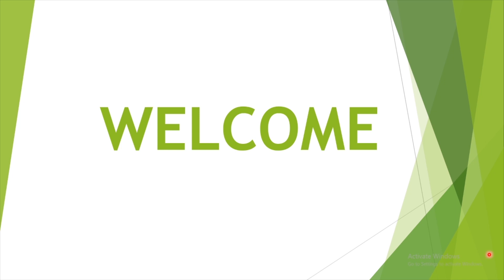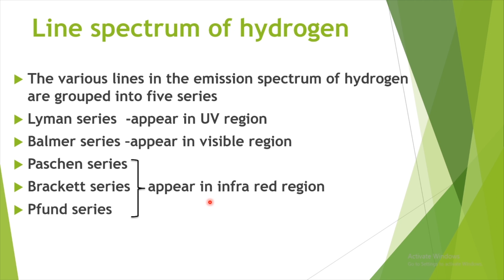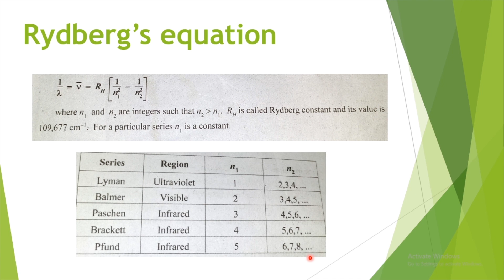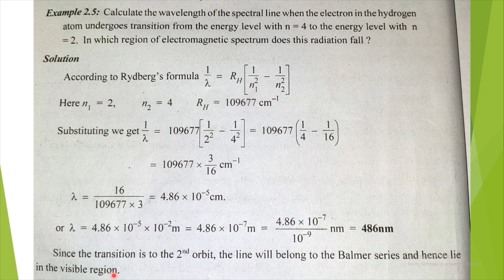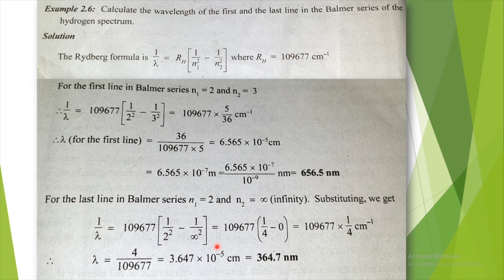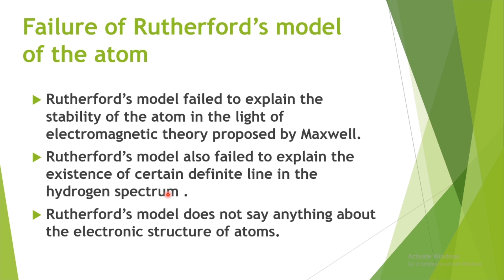PLUS ONE CHEMISTRY ||STRUCTURE OF ATOM||PART 5 ||MALAYALAM | RYDBERG EQUATION